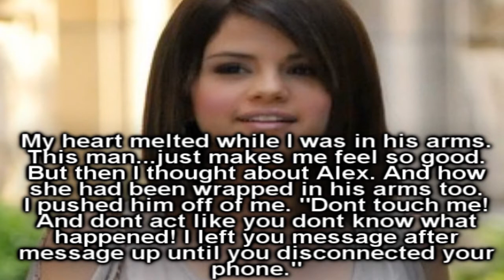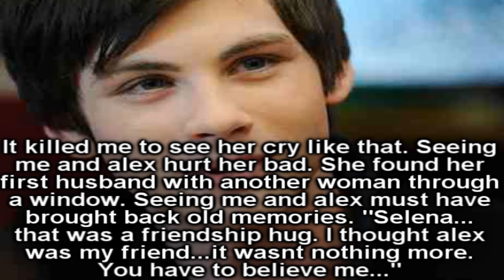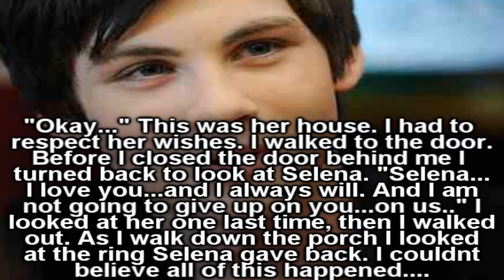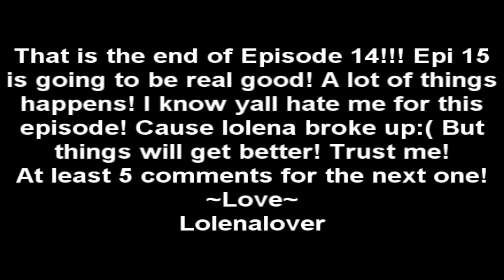Sunday Morning://A Lolena Love Story://Episode 14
Hope you enjoyed! Remember to Comment